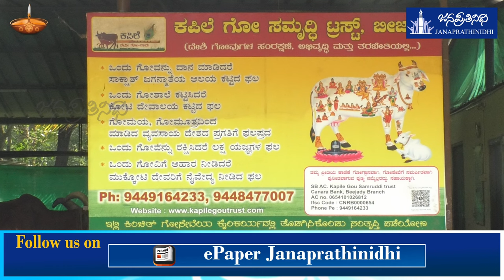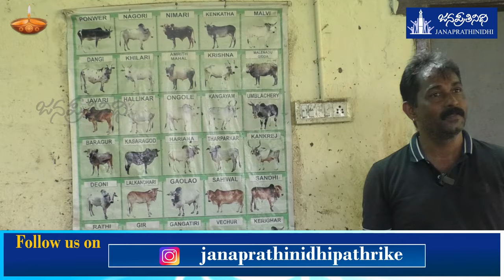Deepawali | ದೀಪಾವಳಿಗೆ ಪಂಚಗವ್ಯ ಹಣತೆ ! | ಕಪಿಲೆ ಗೋ ಸಮೃದ್ಧಿ ಟ್ರಸ್ಟ್, ಬೀಜಾಡಿ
ಇಲ್ಲಿ ಎಲ್ಲವೂ ಗೋಮಯ !

Management: Nagaraj Vandse

Anchoring, Interview: Shreeraj Vakwady

Camera & Editing: Rakshith Kumar Koteshwara

Design: Krishna

Help: Roopesh Gangolli, Suraksha Udupa, Rathnakar Poojari